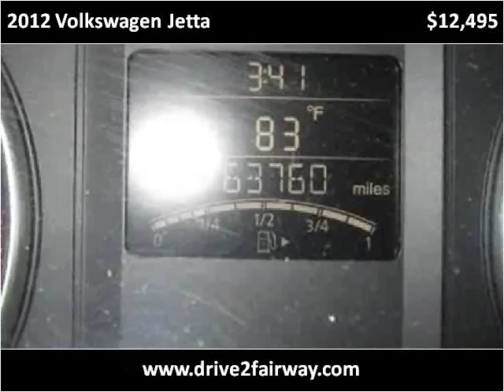2012 Volkswagen Jetta Used Cars Salt Lake City UT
This 2012 Volkswagen Jetta is available from Fairway Auto Sales.